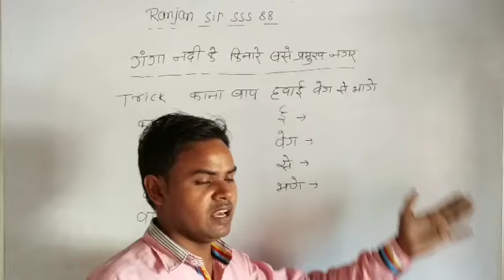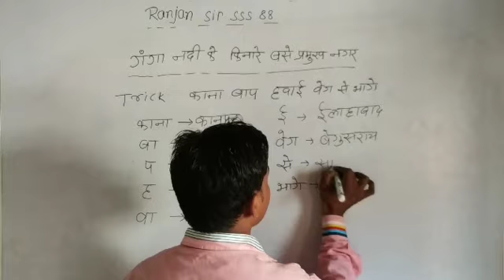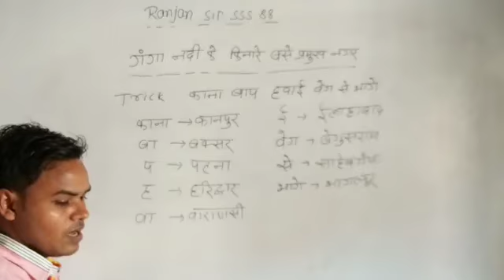गंगा नदी के किनारे बसे प्रमुख नगर